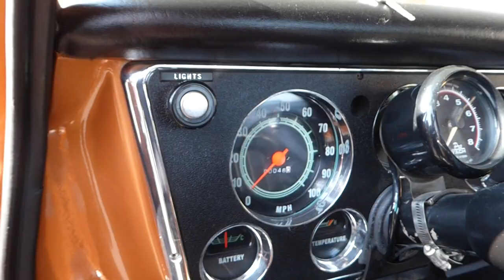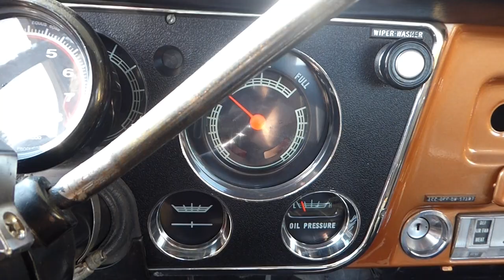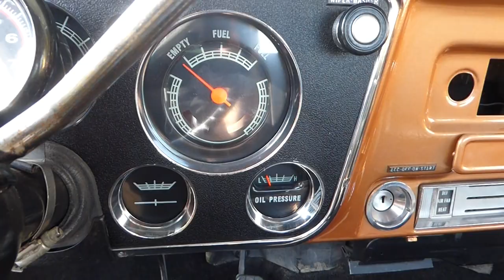1970 GMC C2500 Fleetside